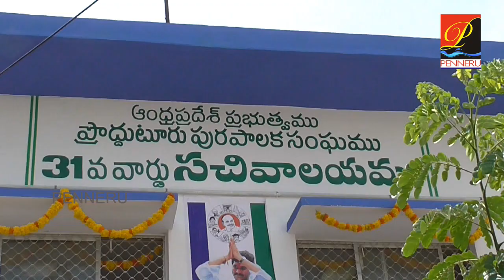31 వ వార్డు స‌చివాల‌యాన్ని ప్రారంభించిన జెసి గౌత‌మి | Ward Sachivalayam Openning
31 వ వార్డు స‌చివాల‌యాన్ని ప్రారంభించిన జెసి గౌత‌మి